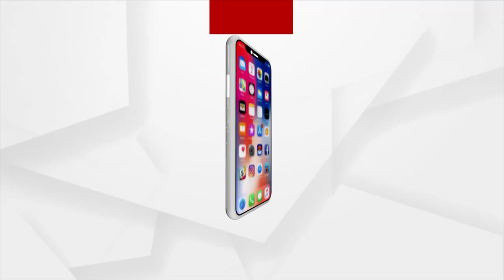2 Elephant Drowning in Mahanadi River and Flowing Towards Cuttack Naraj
2 Elephant Drowning in Mahanadi River and Flowing Towards Cuttack Naraj. Argus Exclusive Visual.